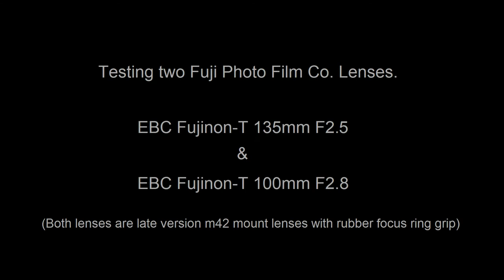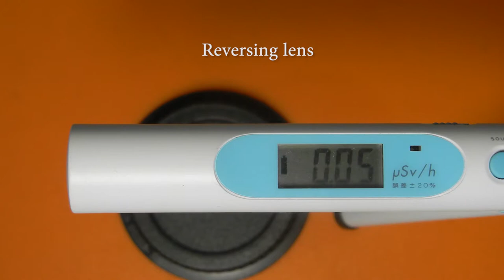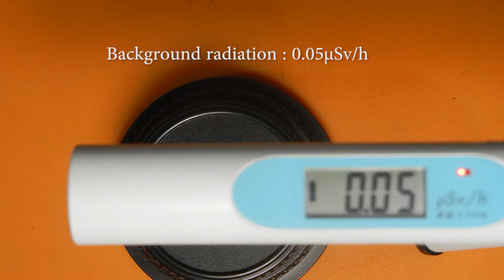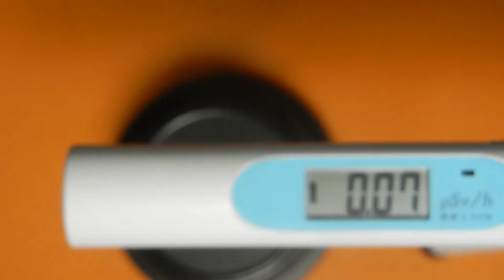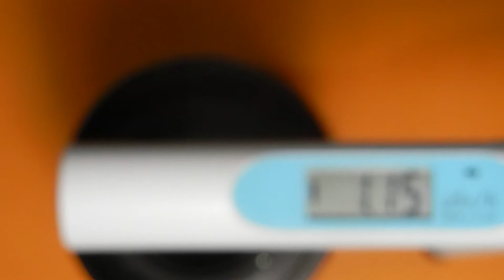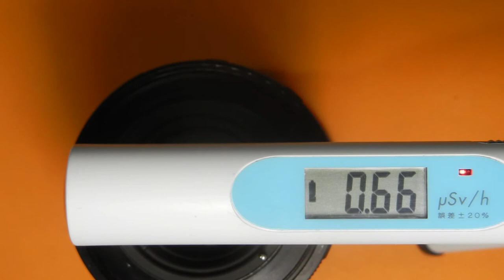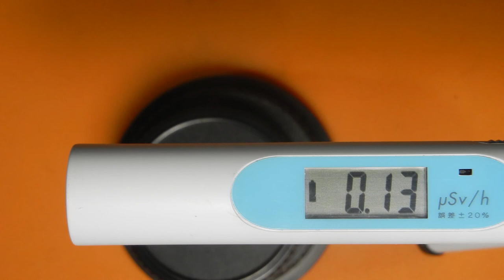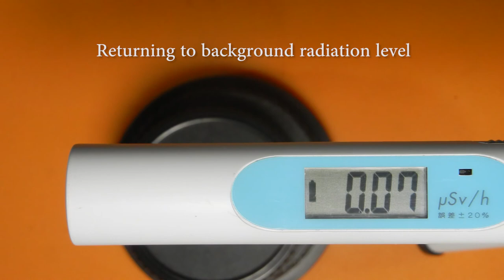Testing lenses for Gamma radiation : 2 Telephoto Fuji Photo Film Co. lenses. (135/2.5, 100/2.8).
Testing lenses for Gamma radiation : 2 Fuji Photo Film Co. lenses. (Fujinon)

-EBC Fujinon-T 135mm F2.5 lens.

-EBC Fujinon-T 100mm F2.8 lens.

Dosimeter: Este Air Counter S gamma radiation detector.

After background radiation is normalized, the lens is placed 1cm below the detector's sensor.  The lens is then reversed to see which side emits more radiation.  The update rate of the Air Counter S dosimeter is about every 10 seconds.

Please feel free to watch the video at a higher speed.